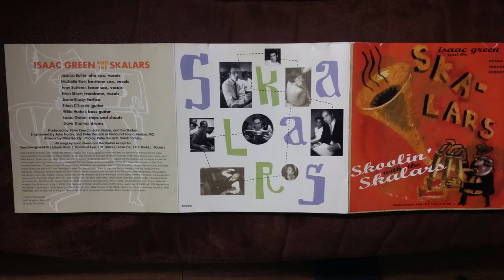The Skalars - Skoolin' with the Skalars - 05 - Bloodshot Eyes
Track 5 from the album Skoolin' with the Skalars by Isaac Green & The Skalars. Bloodshot Eyes. Released in 1996 on Moon Ska Records.